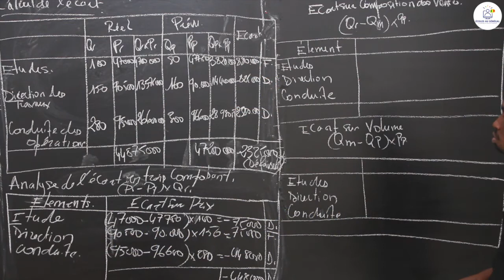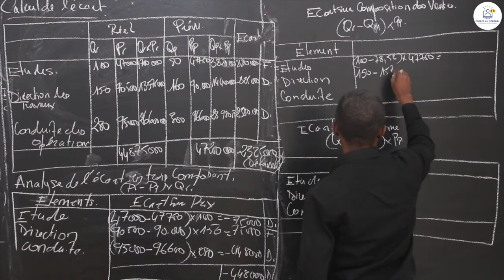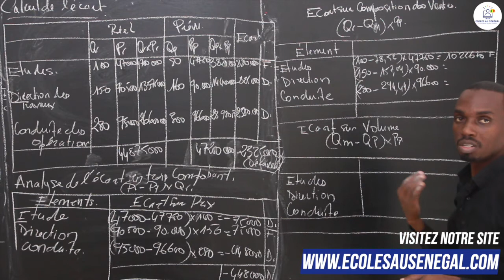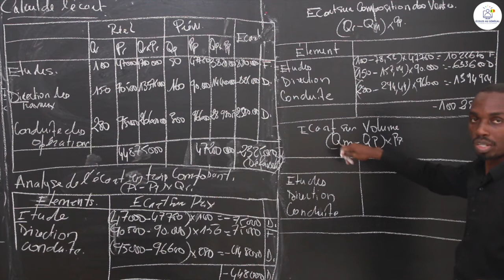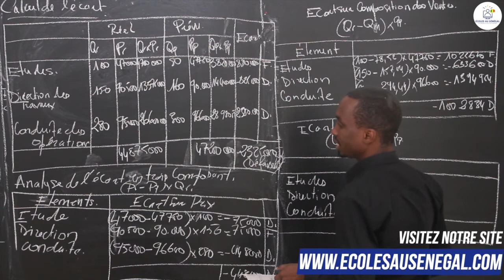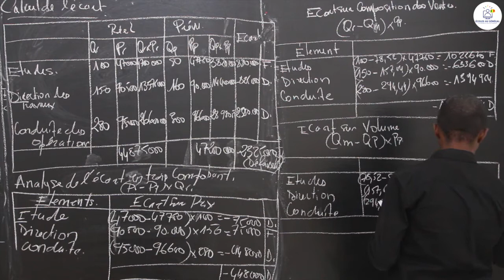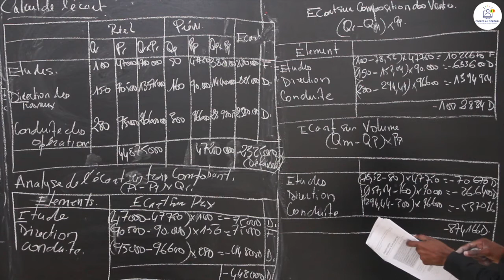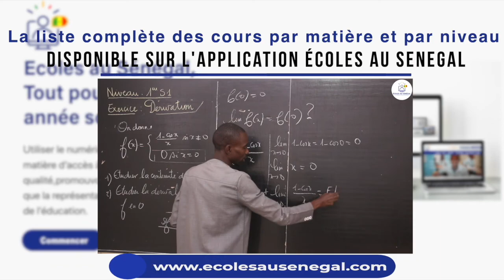Cours - Terminale STEG - Comptabilité : Le contrôle par les coûts / Principe généraux / Suite 6